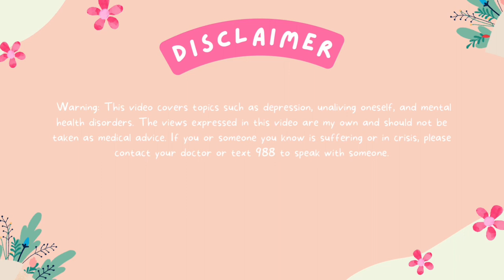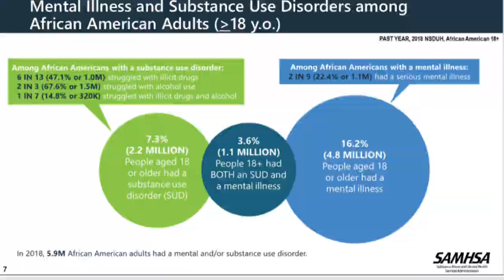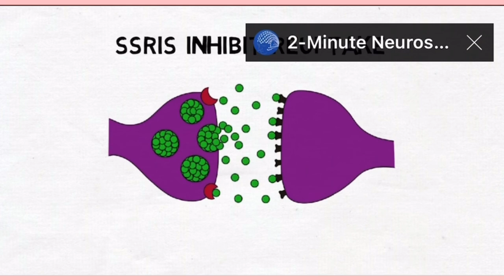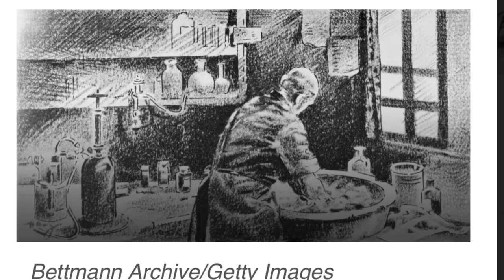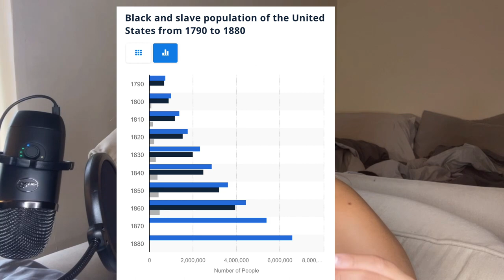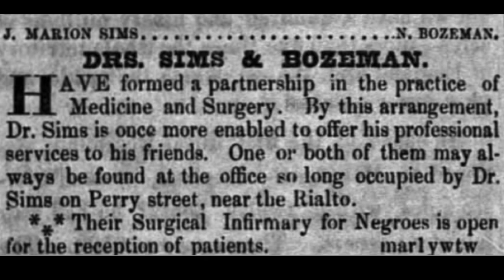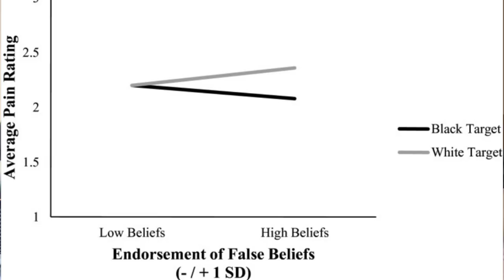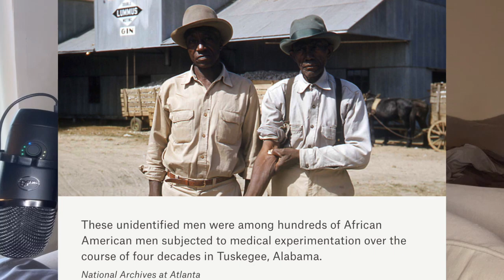Depress These Dishes (The Demonization of Medication)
Hey Trap Tribe, in this video I'm going to be diving into why medications for Mental Health tend to be less popular in the African American community.